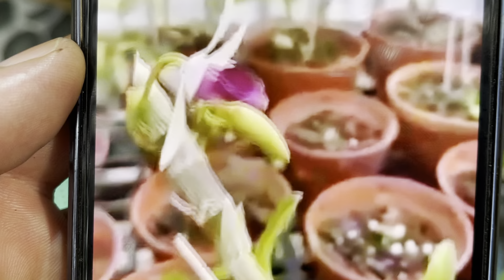Xuất Bạch Hoả Vương và lá kẻ SV. 5/8. Lhe: 0903.208.533